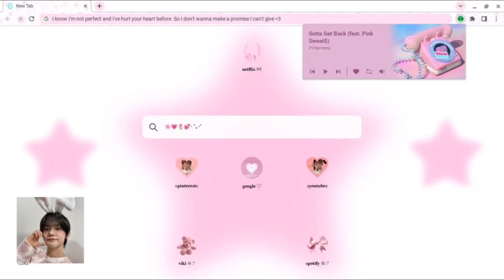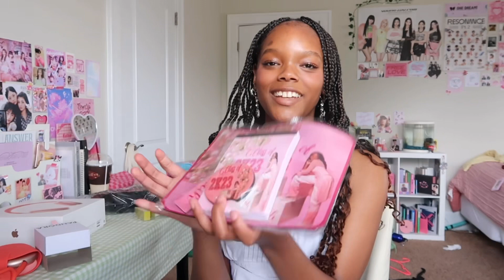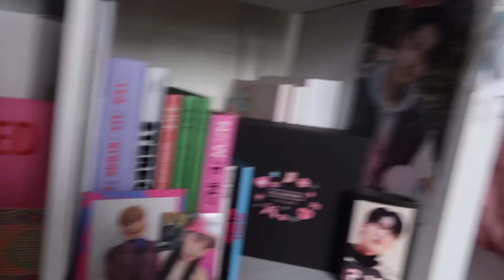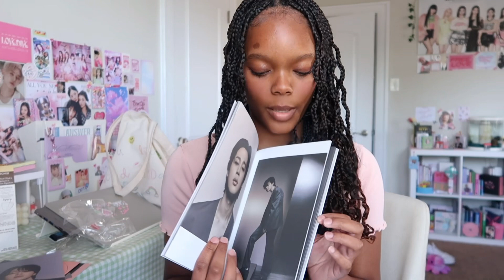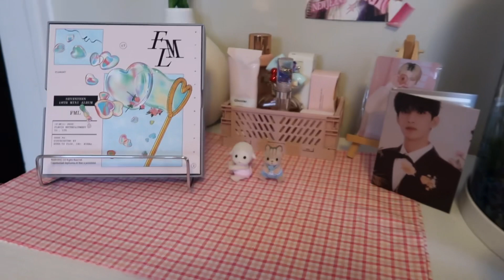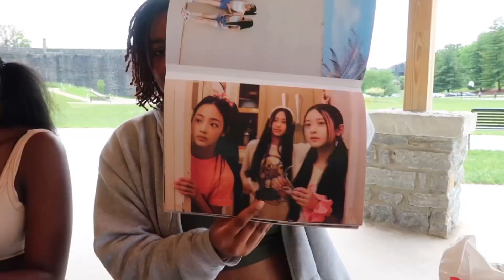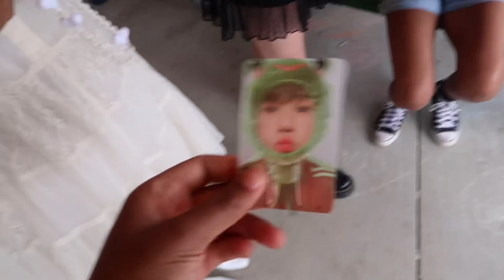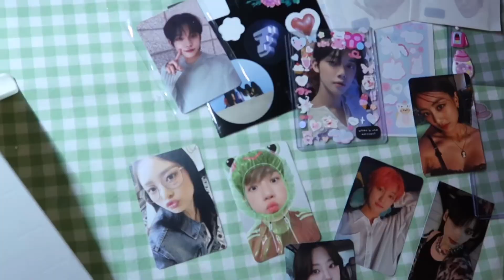A week in my life | AirPod max unboxing, kpop picnic, jimin face album unboxing and much more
I decided to record a little snippets of my life including my graduation gift haul which I unboxed my new AirPod max I also do lots of shopping and finally buy the Jimin face album and unbox it. Also I went to this K-pop photo card trading picnic which was super fun I hope you guys enjoy the video 💗💗

ɴᴀᴍᴇ: ᴀᴍɪʀʀᴀʜ
ʙɪʀᴛʜᴅᴀʏ: 05 ʟɪɴᴇʀ
ᴀɢᴇ: 18
ɢʀᴀᴅᴇ: 12th ɢʀᴀᴅᴇ

𝑀𝓎 𝓊𝓁𝓉 𝓀𝓅𝑜𝓅 𝑔𝓇𝑜𝓊𝓅
Txt * ੈ✩‧₊˚